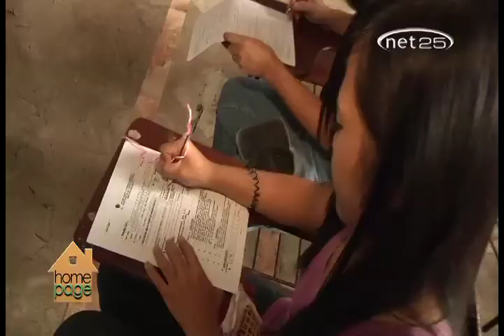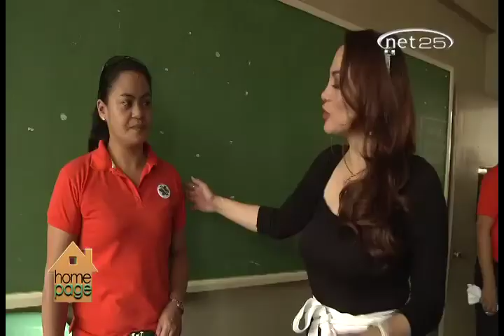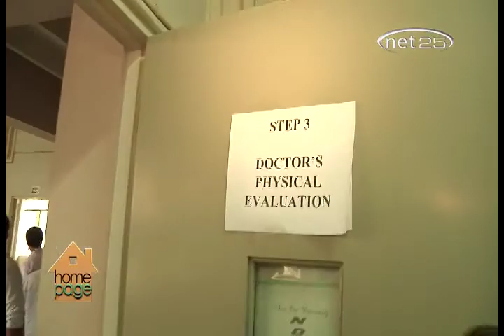HOMEPAGE - Blood Letting